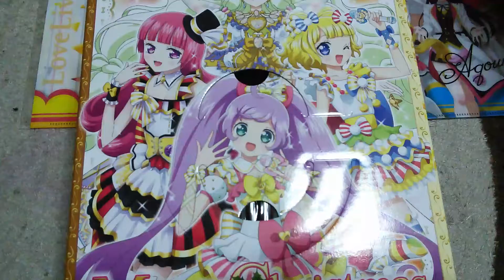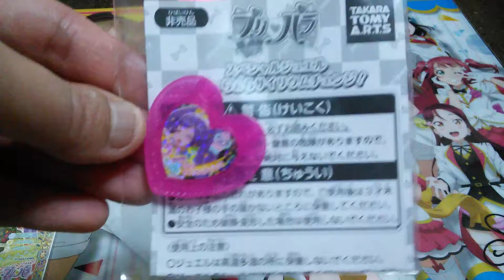【プリパラ】イオン限定 クリスマスケーキを美味しく頂きました♡♡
プリパラ
イオン限定
クリスマスケーキを買いました(*^^*)

付属品のプリチケとジュエルをご紹介します(*´ﾉ∀`*)